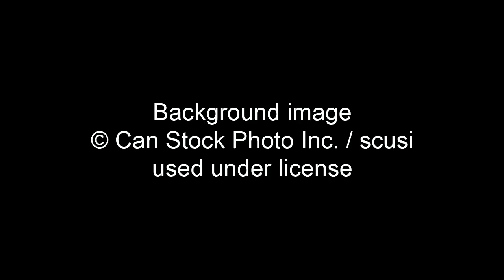Polar Bear Facts for Kids (with Quiz)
Polar Bear himself tells you fun things to know about polar bears.

Background image: (c) Can Stock Photo Inc. / scusi, used under license